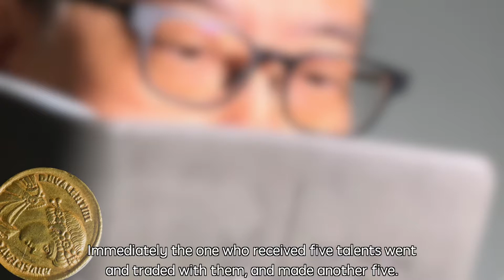Matthew [25:14-30] The Parable of the Talents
Matthew 25:14-30

It will be as when a man who was going on a journey called in his servants and entrusted his possessions to them. To one he gave five talents; to another, two; to a third, one—to each according to his ability. Then he went away. Immediately the one who received five talents went and traded with them, and made another five. Likewise, the one who received two made another two. But the man who received one went off and dug a hole in the ground and buried his master’s money. After a long time the master of those servants came back and settled accounts with them. The one who had received five talents came forward bringing the additional five. He said, ‘Master, you gave me five talents. See, I have made five more.’ His master said to him, ‘Well done, my good and faithful servant. Since you were faithful in small matters, I will give you great responsibilities. Come, share your master’s joy.’ Then the one who had received two talents also came forward and said, ‘Master, you gave me two talents. See, I have made two more.’ His master said to him, ‘Well done, my good and faithful servant. Since you were faithful in small matters, I will give you great responsibilities. Come, share your master’s joy.’ Then the one who had received the one talent came forward and said, ‘Master, I knew you were a demanding person, harvesting where you did not plant and gathering where you did not scatter; so out of fear I went off and buried your talent in the ground. Here it is back.’ His master said to him in reply, ‘You wicked, lazy servant! So you knew that I harvest where I did not plant and gather where I did not scatter? Should you not then have put my money in the bank so that I could have got it back with interest on my return? Now then! Take the talent from him and give it to the one with ten. For to everyone who has, more will be given and he will grow rich; but from the one who has not, even what he has will be taken away. And throw this useless servant into the darkness outside, where there will be wailing and grinding of teeth.’